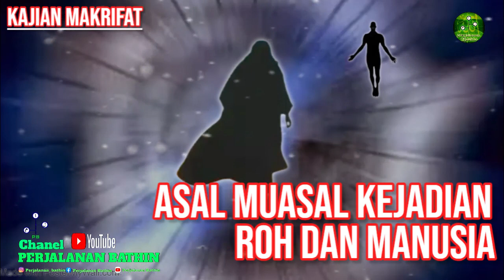Asal muasal Ruh dan asal Muasal Manusia secara Makrifat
Asal muasal Ruh dan asal Muasal Manusia